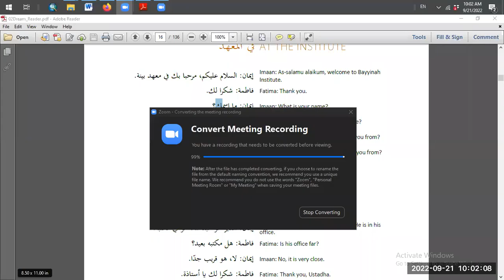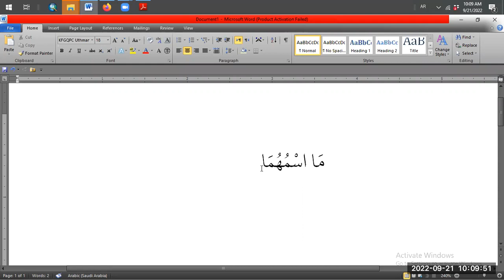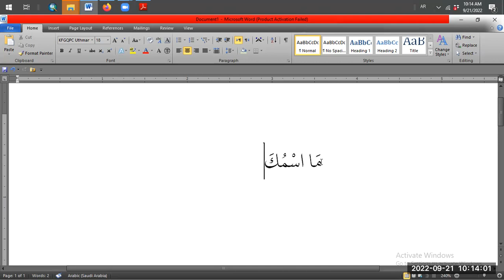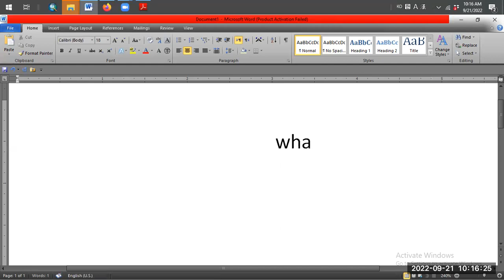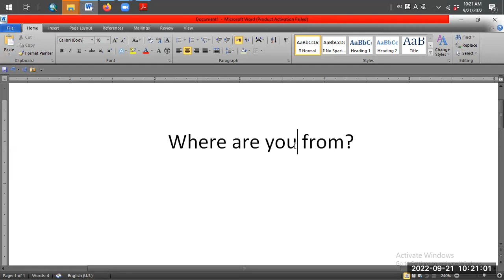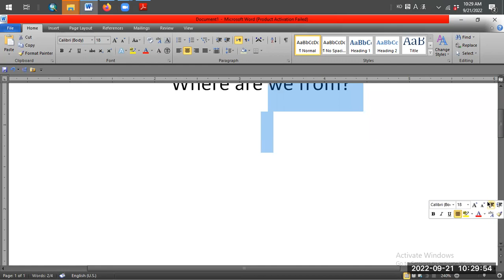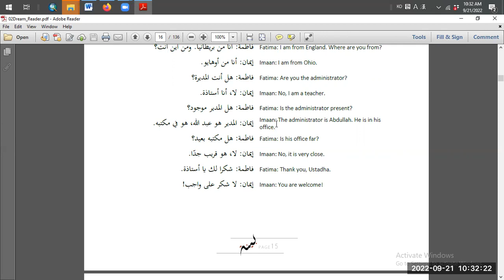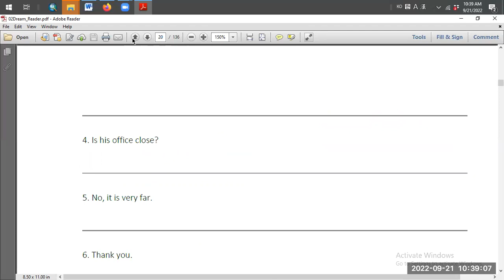READING 09a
Study Materials:

Reader textbook

Reading & Translating
Speaking & Listening